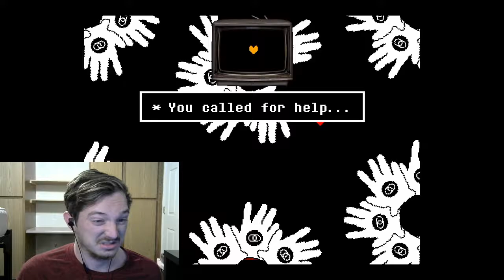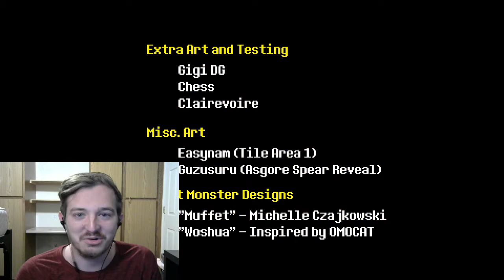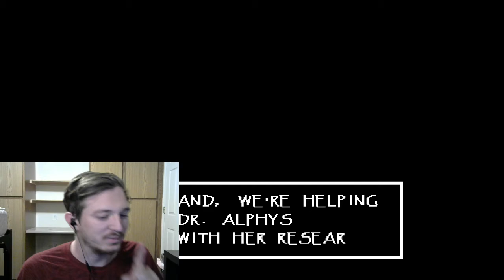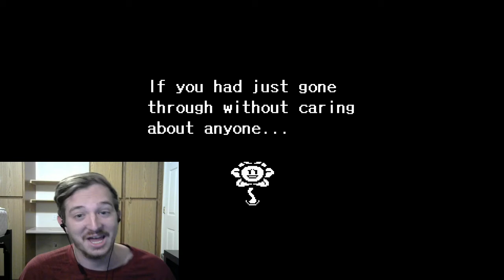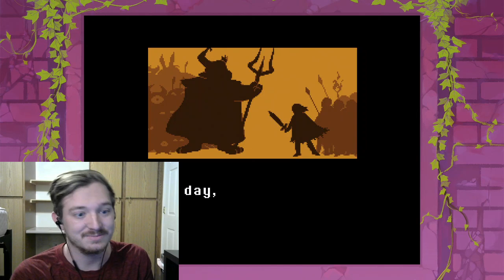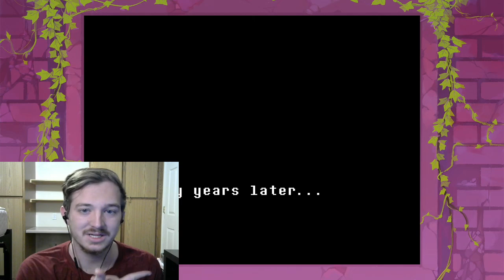MERCY IS THE ONLY OPTION-Undertale (14)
No other choice is welcome. Enjoy!